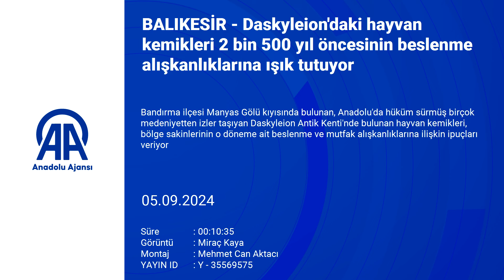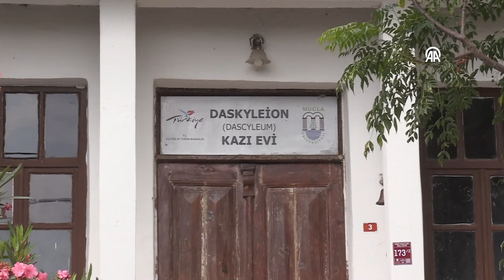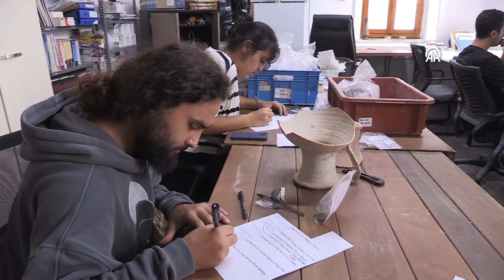DASKYLEİON 2024 KAZILARINDA 2500 YILLIK HAYVAN KEMİKLERİ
DASKYLEİON  BANDIRMA
BALIKESİR
TÜRKİYE
BANDIRMA GERÇEK